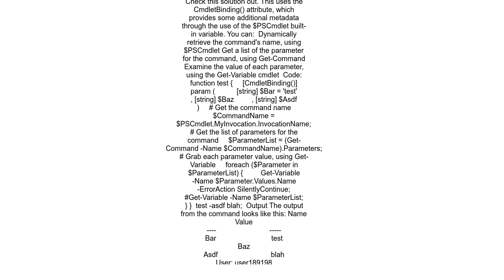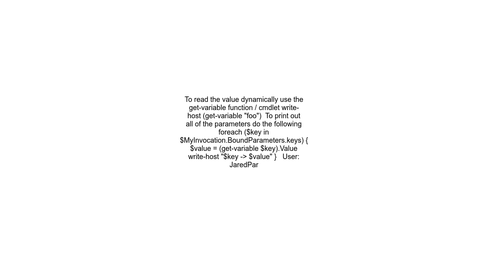Getting all Named Parameters from Powershell including empty and set ones